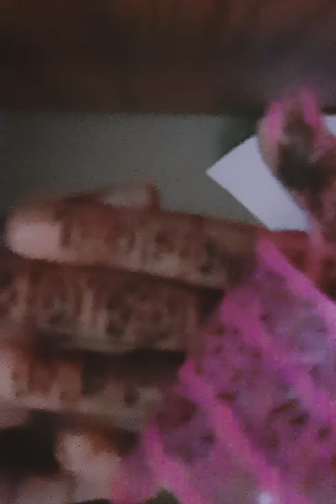how to make mehandi with using mehandi mould sticker